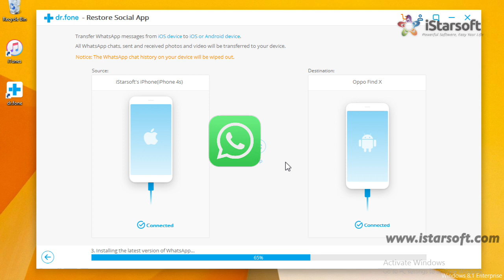How to Transfer WhatsApp from iPhone to Oppo Find X